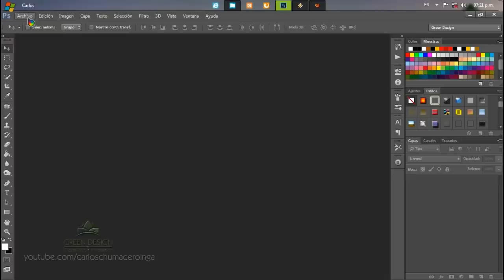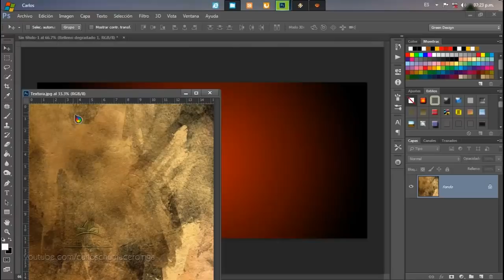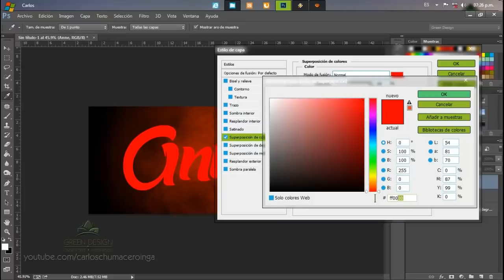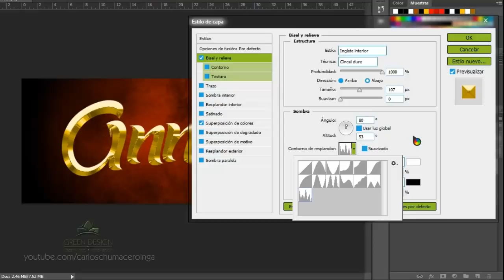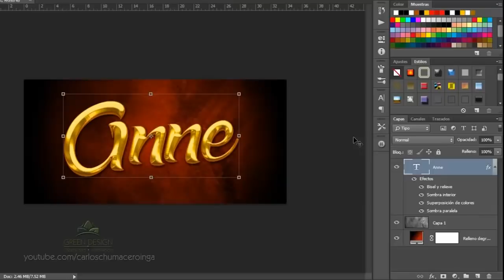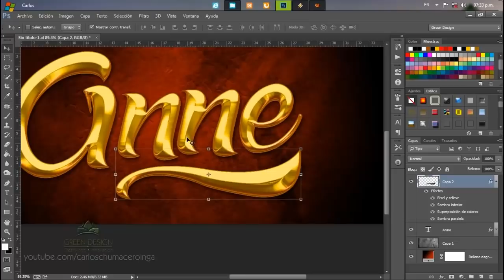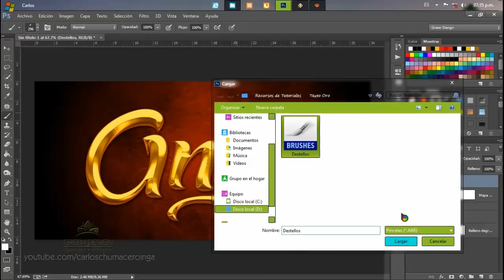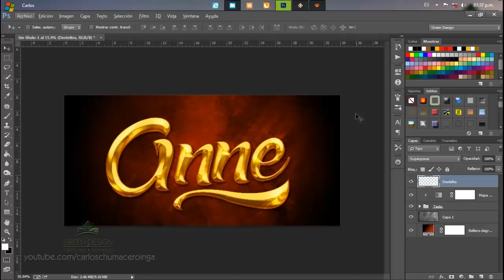Tutorial Photoshop | Efecto Texto Oro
►Materiales:
►Mira el resultado final del efecto:
►Donaciones para el canal:
►Página Facebook:
►RECUERDA:
✔ Me gusta = valorar
✔ Comentar = mejorar